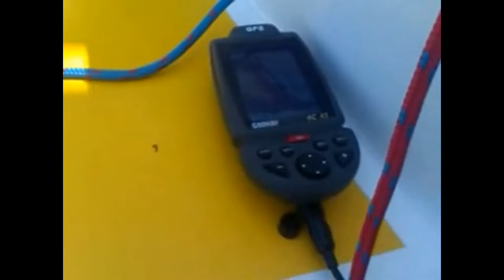MIA - Trimaran F22r - first editing video